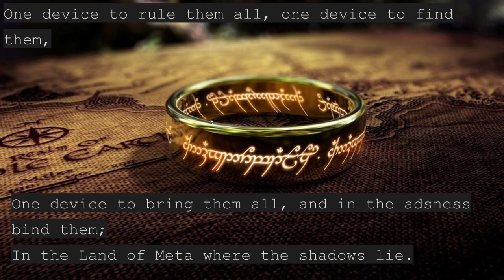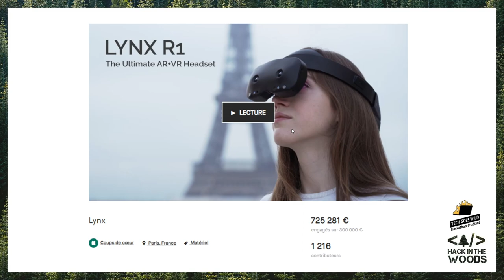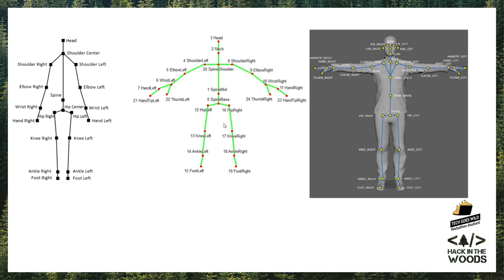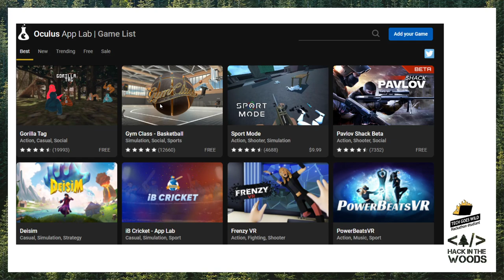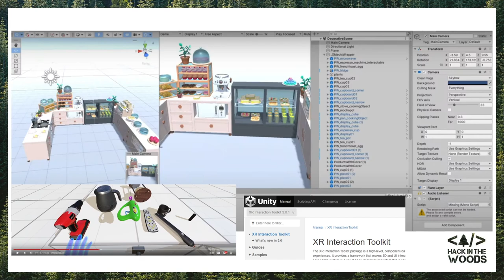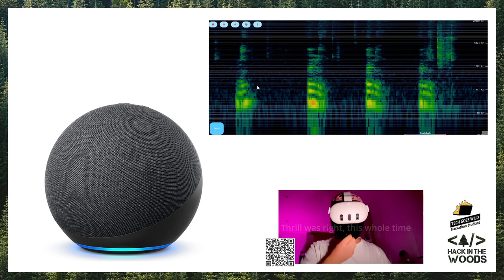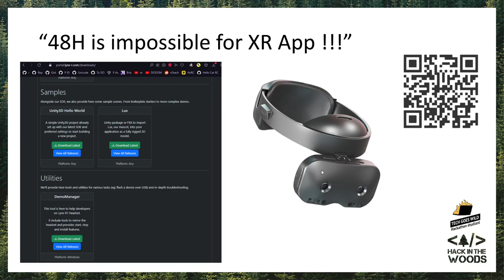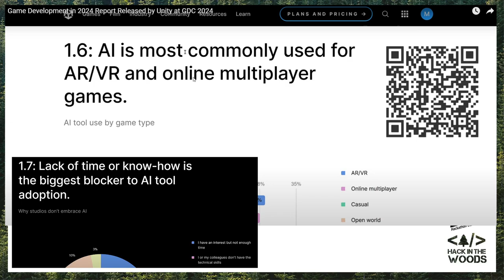Relecture: Standard de la VR avec Lynx et Quest 3 début 2024